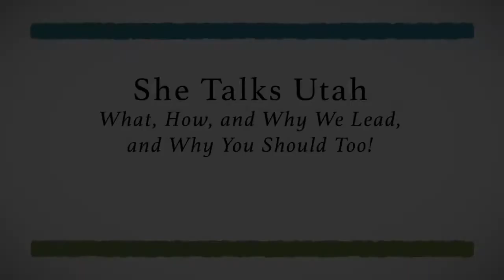SHE TALKS UTAH: Neill Marriott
SHE TALKS UTAH:: What, How, and Why We Lead, and Why You Should Too!

Neill F. Marriott, Second Counselor, Young Women General Presidency, LDS Church
Neill Marriott grew up in a Methodist home in Louisiana, earned a degree at Southern Methodist University, and later worked as a secretary at Harvard. While there, she joined The Church of Jesus Christ of Latter-day Saints and dedicated her life to serving others, especially her husband, 11 children, and 34 grandchildren. Her current Church assignment is in worldwide service to young women, age 12-18, where she has met young women and
leaders in Jamaica, Dominican Republic, Hong Kong, Mongolia, Cambodia, South Africa, and Brazil as well as in the U.S. She hopes to inspire young women to stand up for themselves, get a good education, and find purpose in contributing to their homes and communities through unselfish service.